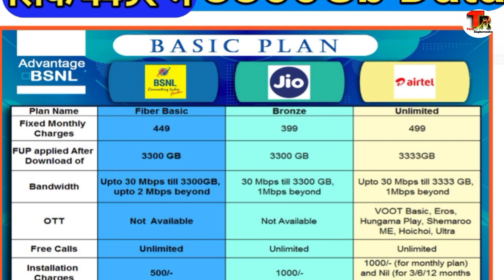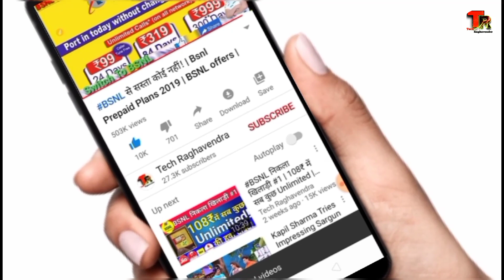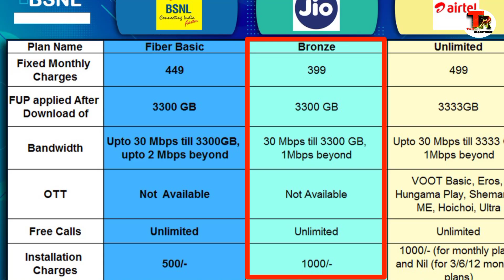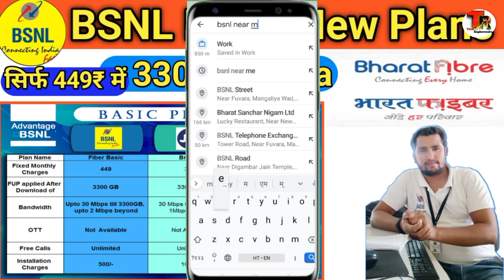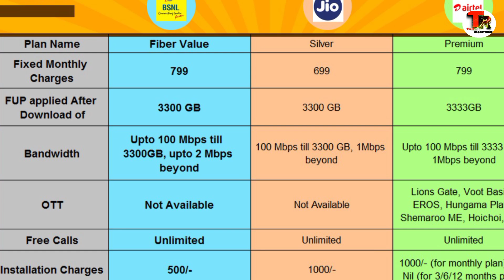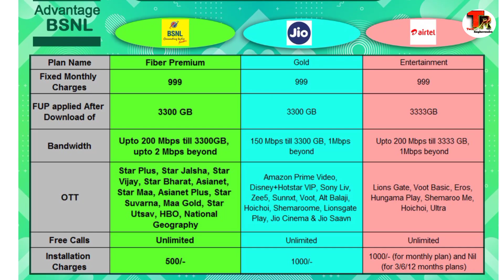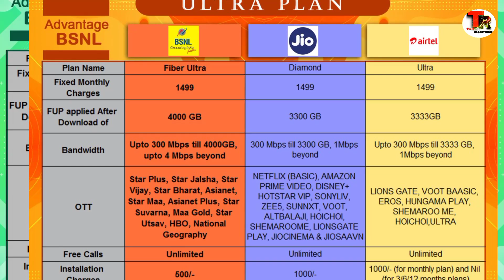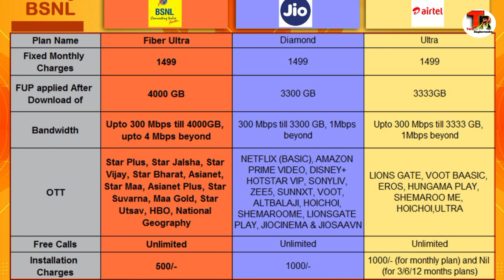449₹ के Plan में 3300Gb High Speed Data | BSNL Ftth Plans 2021 | BSNL Broadband | Tech Raghavendra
449₹ के Plan में 3300Gb High Speed Data | BSNL Ftth Plans 2021 | BSNL Broadband | BSNL FTTH Installation Charges | BSNL FTTH

This Video is all about Bsnl High Speed Fiber Internet Connection Which is named as Bsnl FTTH or you can also say that Bharat fiber, latest plan, in This I tried to solve doubt related to Bsnl Ftth installation Charges, bsnl ftth security deposit, bsnl ftth monthly bill and bsnl ftth annual bill and i also tried to explain queries of bsnl ftth user.

Syrotech GEPON 1000-2 Optical Network Unit with 1GE and WI-FI(2800₹)-

SYROTECH GPON ONU Modem Fiber Optic, GPON Port + LAN Port + Reset + Power (1699₹)

Syrotech DBC Technologies FTTH GPON EPON ONU 1GE 1FE 1POTS WiFi Fiber ONT Modem Router(3999₹)

 🔴Best ADSL Broadband and Router For BSNL🔴

To Buy TENDA Wireless ADSL2+ Modem Router

To buy D Link Wireless ADSL2 Router with Modem (Black)

D-Link DSL Wireless ADSL2 Router (Black)

To Buy TP LINK Wireless ADSL2+ Modem Router

To Buy TP-Link Wireless VDSL/ADSL Modem Router